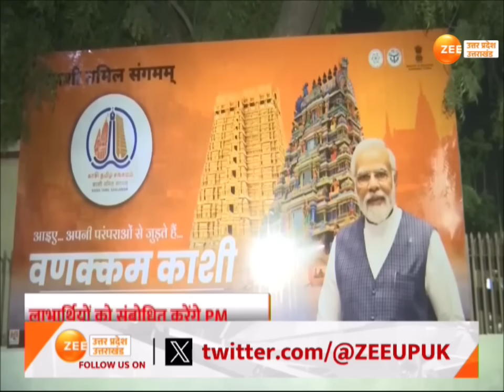Varanasi : पीएम मोदी के काशी दौरे का दूसरा दिन, स्वर्वेद मंदिर का लोकार्पण करेंगे PM Modi | Swarved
Varanasi : पीएम मोदी के काशी दौरे का दूसरा दिन, स्वर्वेद मंदिर का लोकार्पण करेंगे पीएम, काशी के उमराहा में बना है नया मंदिर, सुबह साढ़े 11 बजे मंदिर का लोकार्पण